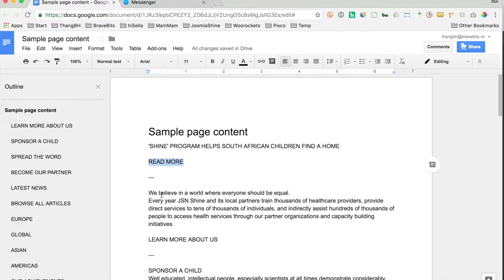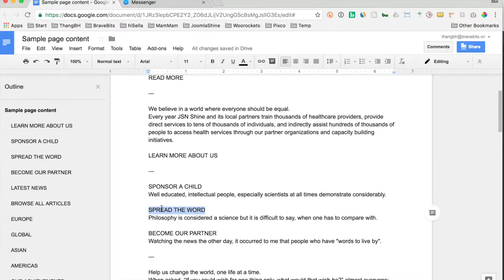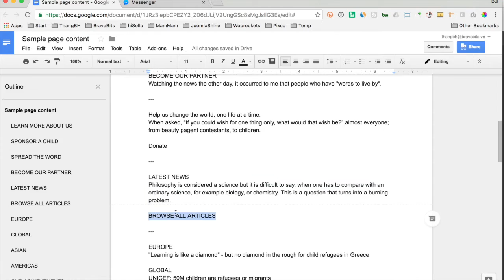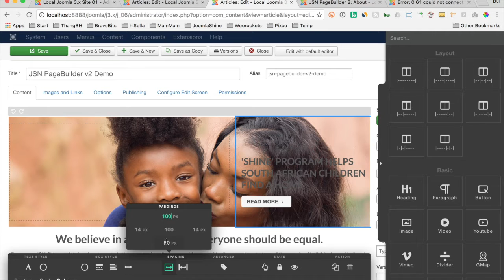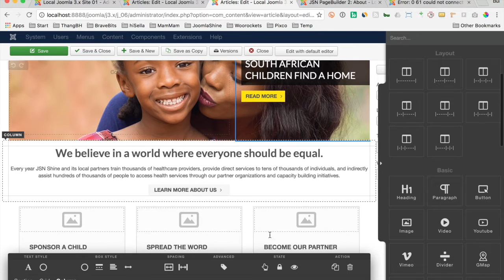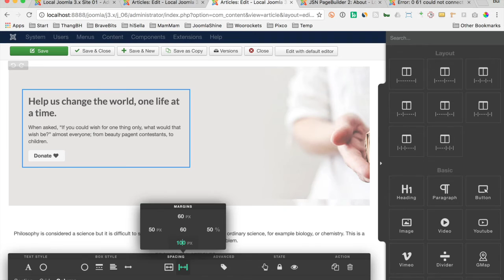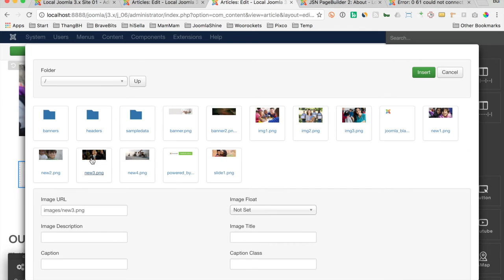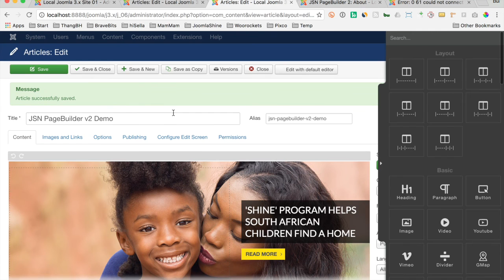JSN PageBuilder v2 Beta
JSN PageBuilder v2 is the first page builder for Joomla providing true visual editing experience directly in your Joomla article editing screen.